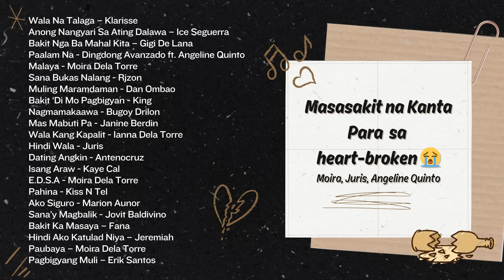Masasakit na Kanta Para sa heart-broken 😭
00:00 - 04:39 - WALA NA TALAGA - Klarisse de Guzman
04:41 - 09:06 - ANONG NANGYARI SA ATING DALAWA - Ice Saguerra
09:08 - 14:36 - BAKIT NGA BA MAHAL KITA - Gigi de Lana
14:38 - 19:53 - PAALAM NA - Dingdong Avanzado x Angeline Quinto
19:55 - 25:16 - MALAYA - Moira dela Torre
25:18 - 30:05 - SANA BUKAS NA LANG - Rjzon
30:07 - 35:06 - MULING MARAMDAMAN - Dan Ombao
35:08 - 38:57 - BAKIT 'DI MO PAGBIGYAN - King
38:59 - 43:04 - NAGMAMAKAAWA - Bugoy Drilon
43:06 - 47:56 - MAS MABUTI PA - Janine Berdin
47:58 - 51:54 - WALA KANG KAPALIT - Ianna dela Torre
51:56 - 56:04 - HINDI WALA - Juris
56:06 - 01:00:34 - DATING ANGKIN - Anternorcruz
01:00:36 - 01:05:22 - ISANG ARAW - Kaye Cal
01:05:24 - 01:10:55 - E.D.S.A. - Moira dela Torre
01:10:57 - 01:15:39 - PAHINA - Kiss 'N Tell
01:15:41 - 01:19:59 - AKO SIGURO - Marion Aunor
01:20:01 - 01:24:33 - SANA'Y MAGBALIK - Jovit Baldovino
01:24:35 - 01:28:09 - BAKIT KA MASAYA - Fana
01:28:11 - 01:32:46 - HINDI AKO KATULAD NIYA - Jeremiah
01:32:48 - 01:37:27 - PAUBAYA - Moira dela Torre
01:37:29 - 01:42:19 - PAGBIGYANG MULI - Erik Santos